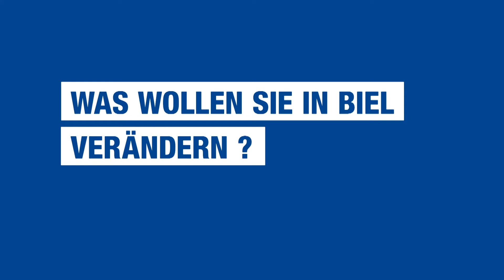Die Anliegen der Kandidierenden in Kurzform : Kai Muff / TeleBielingue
Heute mit Kai Muff von der Vereinten Mitte